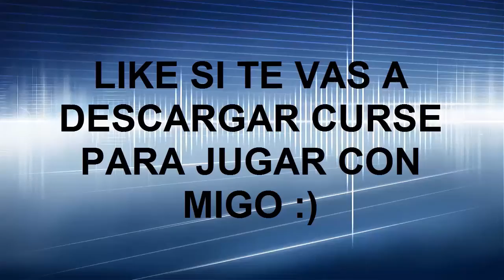SI TE DESCARGAS ESTO NINJA ABRAMOS Y JUGAMOS ¡QUE DICES¡ | SOY EL DIOS DE SKY WARS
LEEME ­

Me puedes buscar como: TROLLKAKASHI

SERVER DONDE JUEGO:
PREMIUN:
mc.hypixel.net
play.epicube.es
play.cubecraft.net
eu.badlion.net

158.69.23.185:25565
mc.akarcraft.es
mc.hisocraft.net
play.latingamers.mx
omegacraft.cl